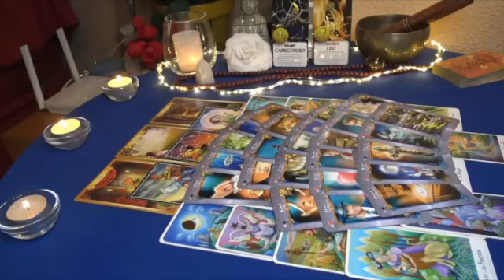SAGITTARIUS THE ONLY PERSON 🥰 THEY LOVE ❤️ & WANT IS YOU 🤞 WILL YOU TAKE THEM BACK? 🙏 FEBRUARY 2023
Sagittarius Love
Sagittarius 2023
Sagittarius today
Sagittarius february